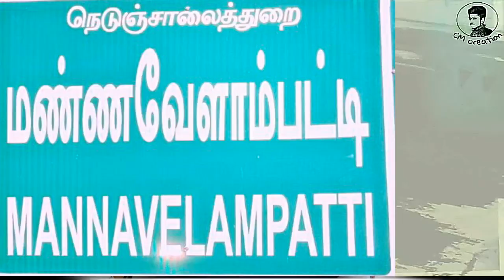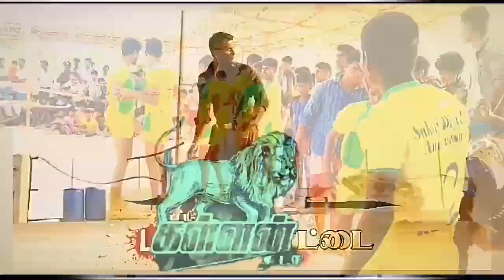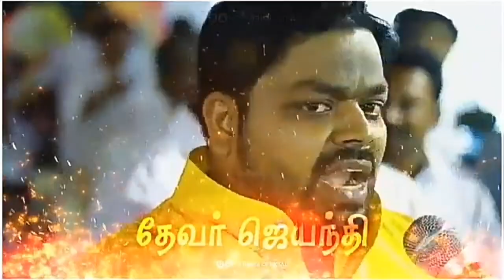Thevar jayanthi 2019 Movie